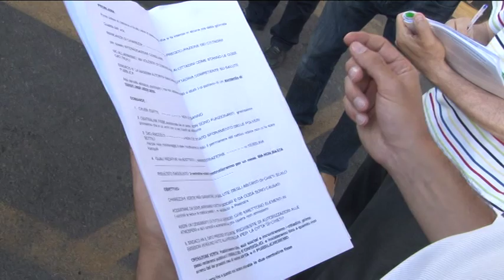Chieti. Pd denuncia la scarsa qualità dell'aria a Madonna delle Piane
Tante le testimonianze dei residenti di Madonna delle Piane a  Chieti scalo che ormai da troppo tempo lamentano aria irrespirabile nel quartiere, a raccogliere la denuncia il pd che ottiene due centraline di monitoraggio da parte dell Arta.